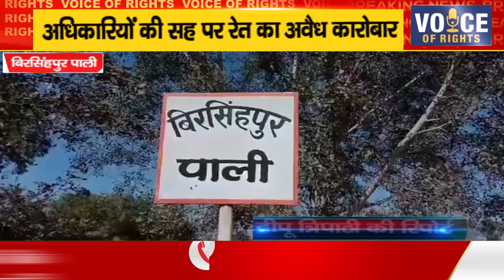बिरसिंहपुर पाली ll अधिकारियों की सह पर रेत का अवैध कारोबार